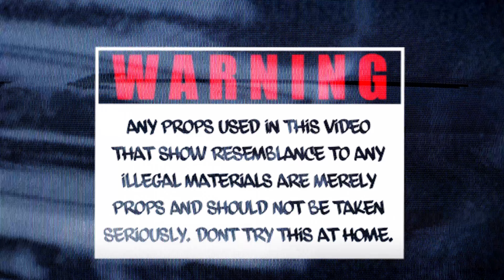NPB Kapone - Cold World (Official Music Video)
6ixBuzz Originals is home to everything Canadian entertainment & hip hop. We are the #1 Canadian outlet responsible for breaking the latest premiere music videos, entertainment stories, and comedy skits, best viral videos & more.